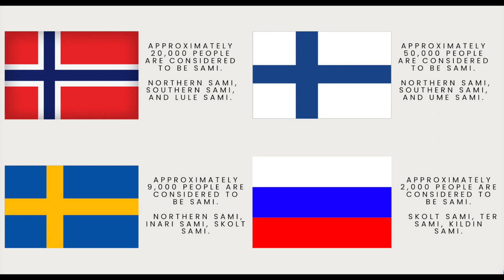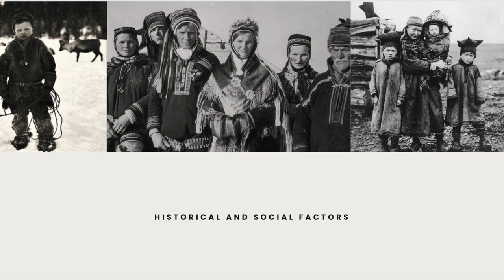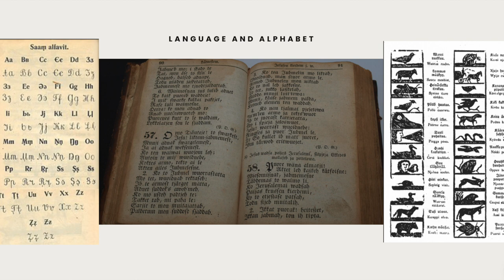Endangered language - Sami